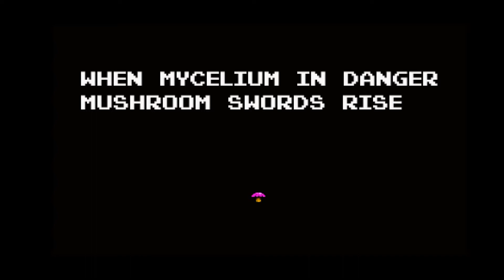Mushroom Sword 2 and Mushroom Sword (mobile metroidvania)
Something deep under castle disturb mycelium, mushroomswords must restore peace of the mycelium!